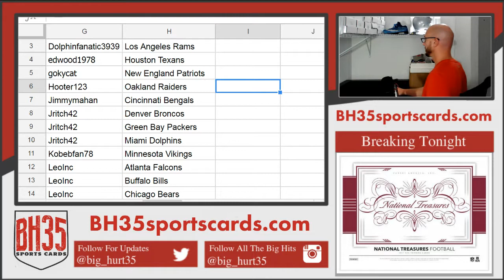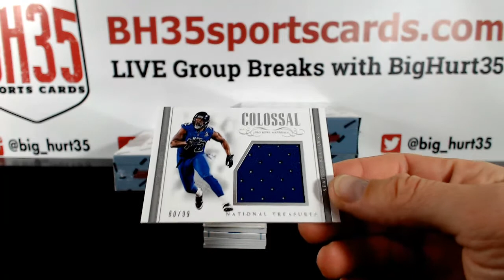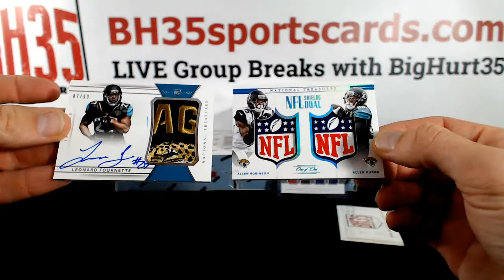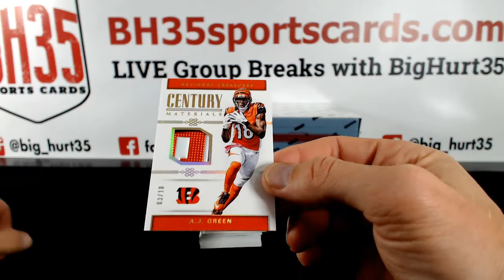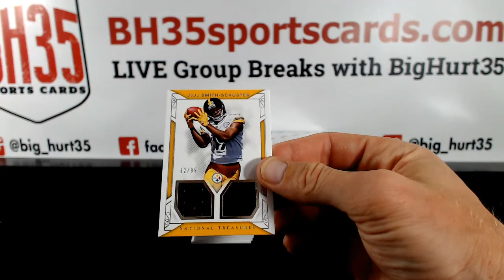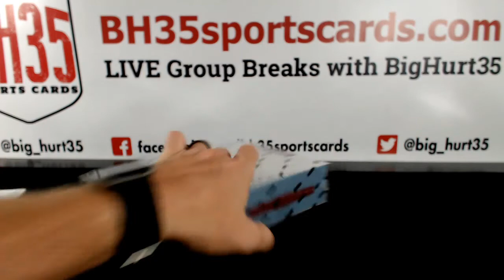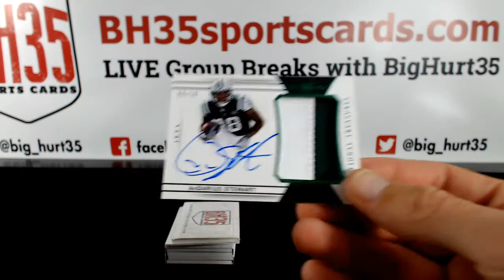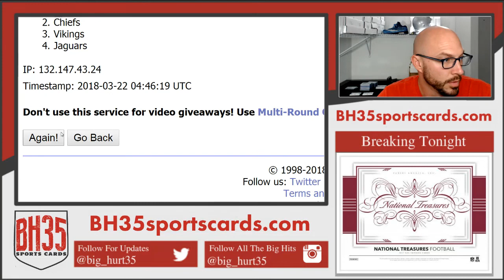2017 Panini National Treasures Football | 4 Box Case Break #4 Pick Your Teams